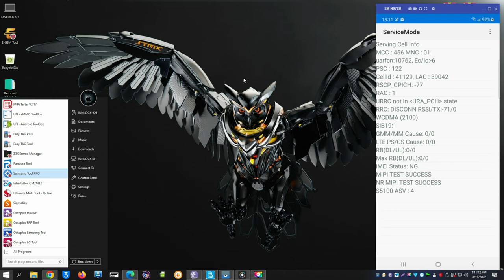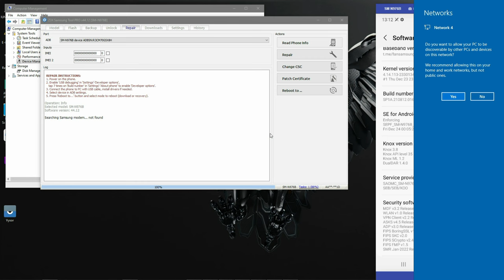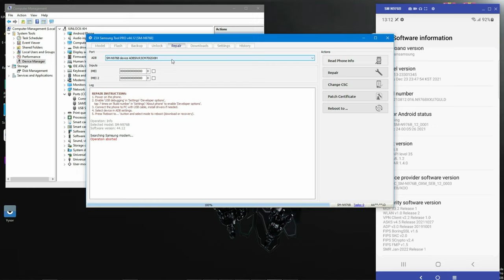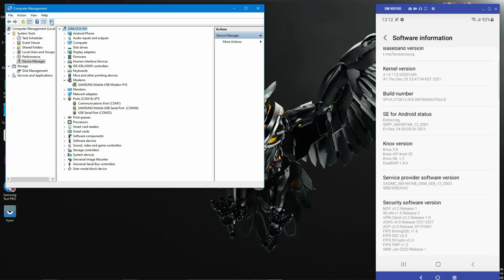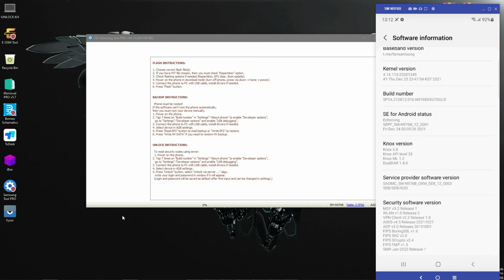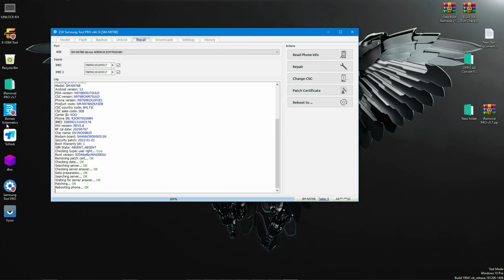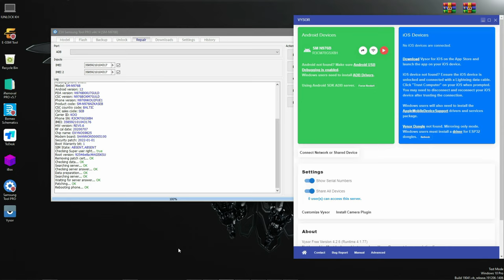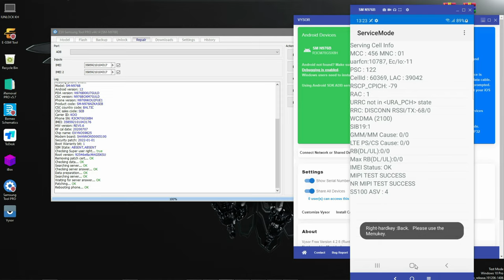Samsung Note 10 Plus 5G imei Status NG Fix Or Emergency Calls Only Repair By Z3X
All Samsung imei Status NG Fix Or Emergency Calls Only
Samsung imei Status NG Fix Or Emergency Calls Only